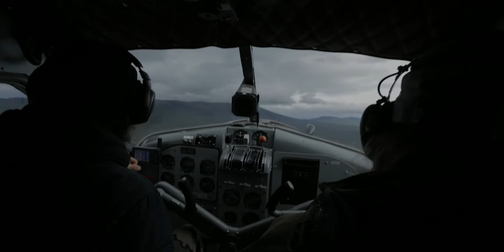Beyond The Roar - Official Trailer